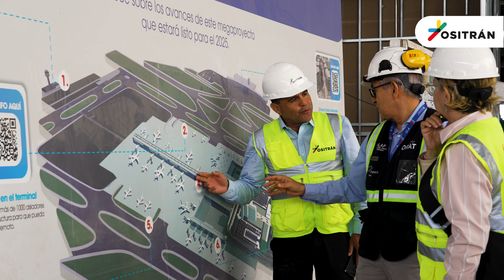Visita al nuevo terminal del Aeropuerto Internacional Jorge Chávez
Ositrán y miembros del Consejo de Usuarios de Aeropuertos visitaron el nuevo terminal del Aeropuerto Internacional Jorge Chávez.